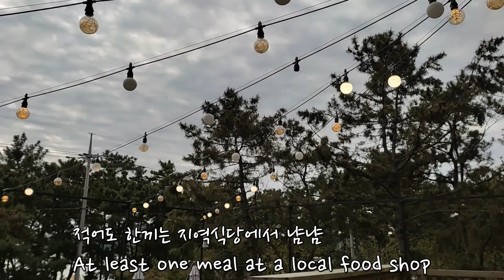Korea Spring West Sea Hammock Camping - tree table, can stove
야영장

We keep Korean laws
We gather all trash in the waterproof bag and bring it to home.

hammock underquilt : homemade
hammock topquilt : homemade
remodeled hammock
remodeled hammock mesh net
can stove : homemade
kucksa : made by Korean artist Yapi
pot handle : made by Korean artist AG camp